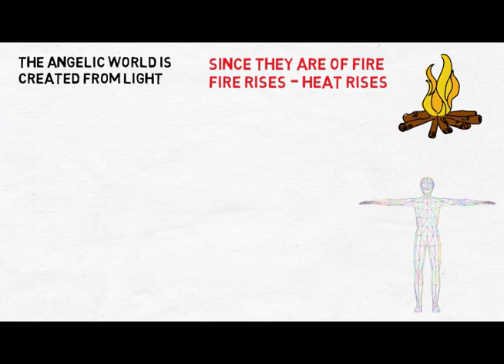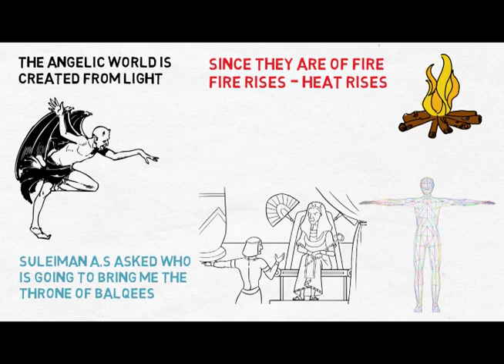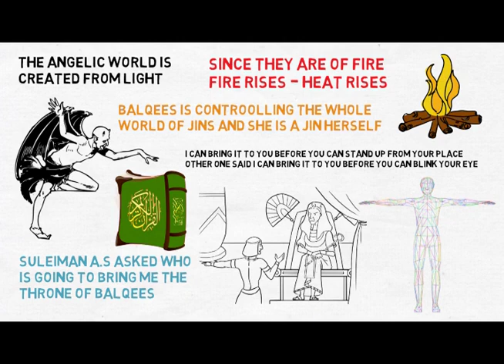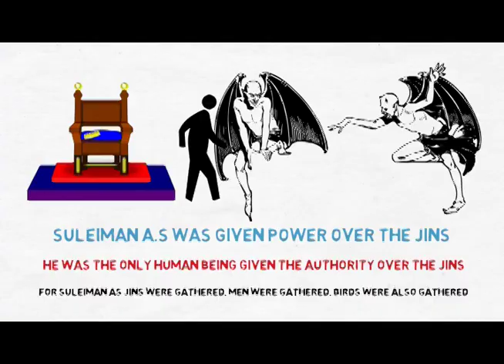How the Throne of Bilqis was brought in an Instant